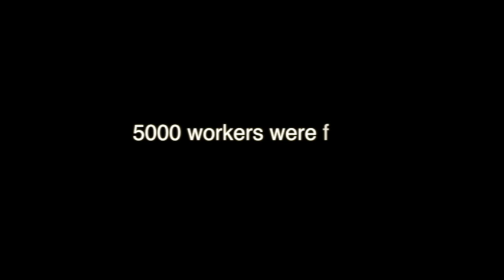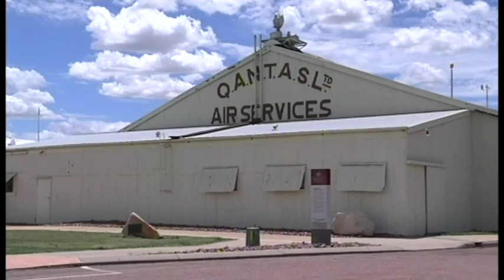Qantas' 2014 struggle mimics its cherished 747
This story uses the 20th Century rise and eventual decline of Boeing's iconic 747 aircraft, to help explain the 21st Century woes of Australia's flagship airline, Qantas.